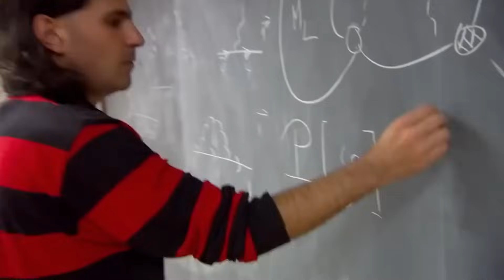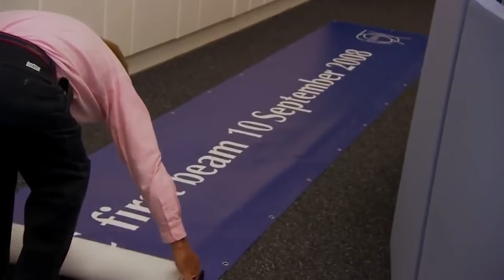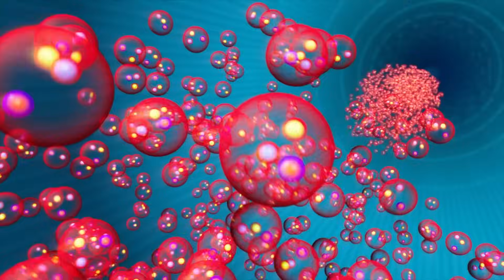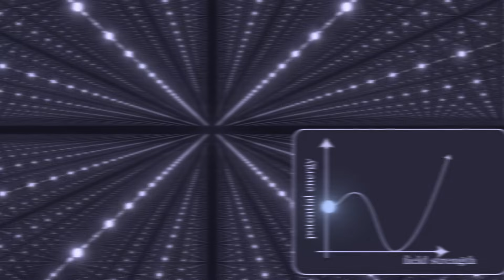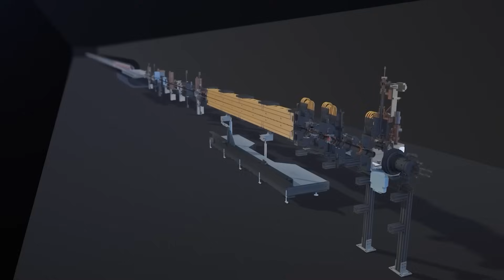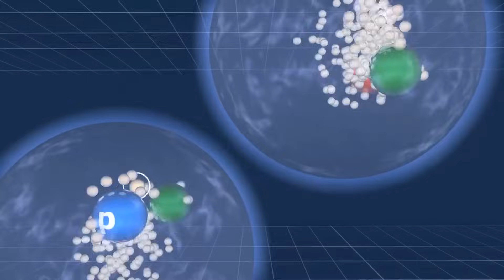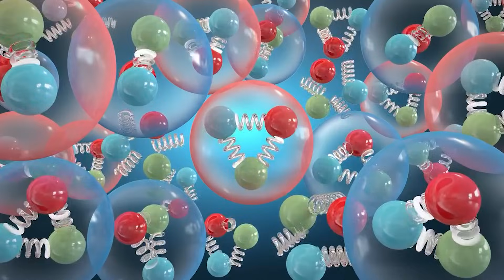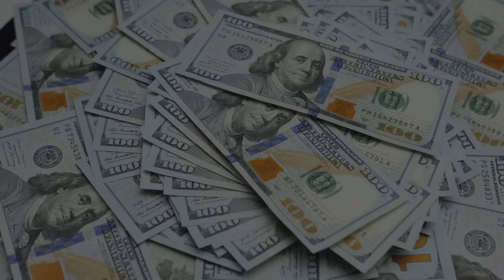¡Los científicos del CERN acaban de anunciar un nuevo descubrimiento ATERRADOR!